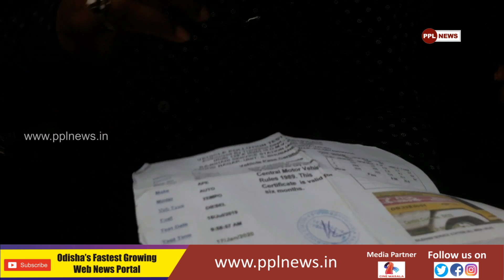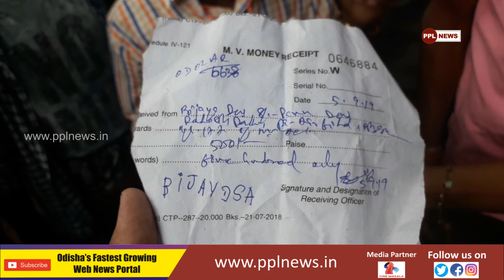ରଣାଙ୍ଗନ ପାଲଟିଲା ଭୁବନେଶ୍ୱର , ପୋଲିସ -ଜନତା ଖଣ୍ଡଯୁଧ୍ୟ ପରେ ସାଧାରଣ ଜନତା ଙ୍କ ପ୍ରତିକ୍ରିୟା - Bhubaneswar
ରଣାଙ୍ଗନ ପାଲଟିଲା ଭୁବନେଶ୍ୱର , ପୋଲିସ -ଜନତା ଖଣ୍ଡଯୁଧ୍ୟ ପରେ ସାଧାରଣ ଜନତା ଙ୍କ ପ୍ରତିକ୍ରିୟା - Bhuabaneswar